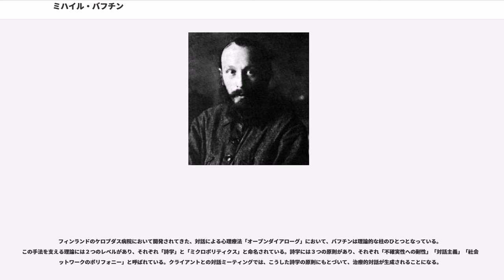ミハイル・バフチン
ミハイル・ミハイロビッチ・バフチン（Михаил Михайлович Бахти́н , Mikhail Mikhailovich Bakhtin,1895年11月17日 - 1975年3月7日）は、ロシアの哲学者、思想家、文芸批評家、記号論者。対話理論・ポリフォニー論の創始者。記号論のタルトゥー学派の祖。

オリョールに生まれ、ノヴォロシースク大学から転学、ペテルブルク（ペトログラード）大学を1918年に卒業。

バフチンの著作は多岐にわたるが、文芸批評、歴史、哲学、社会学、人類学、心理学といったバフチン自身の専門分野はもとより、マルクス主義、記号学、構造主義といった必ずしも専門分野とは関係ない学者に対しても大きな影響を与えた。

1920年代にソ連で勃発した文学・美学論争にバフチンも積極的に関わったが、彼の仕事が広く知られ評価されるようになるのは1960年代にロシアの学者によって再発見されるまで待つ必要があった。

「ドストエフスキーの詩学」初版において、バフチンは、それまでのドストエフスキー研究を、登場人物の思想や心情と研究者が対等にたって、実在の人物のように批評・批判するものや、逆に、登場人物の思想や人格を、作者の思想や人格の「表現」として分析したものであって、どちらのやり方も、小説のテキストをそれ自体として捉えたものではないとして批判した。

すなわち、登場人物を実在の人物であるかのように扱い、それと対等の立場で論争・批評してしまうような研究では、作品全体の構造を捉えることはできず、また、その分析の内容も、文学作品としての固有のものではなく、歴史学・社会学的なイデオロギー分析にとどまってしまう。

他方で、そうした諸人物や事件を、作者の思想の「表現」として捉える研究では、畢竟、作者のイデオロギーの分析になるか、あるいは、伝記的な研究へと分析は逸らされ、そのような登場人物の、作者とは異なる固有性は捉えられず、また、登場人物の間の関係も、特定の登場人物（あるいは、その思想）を引き立て、あるいはけなすという機能からしか把握されない。

バフチンはドストエフスキーの小説の画期性を、その登場人物があたかも独立した人格のように多面性を持ち、解釈の主体として振舞い、時には、独自の思想の主張者として振舞うことで、人物相互の間に「対話」が成立し、そのような対等かつ劇的な対話性において、小説以外のジャンルでは表現困難な、現実の多次元的・多視点的な表現が可能になっていることであるとした。

このような視点は、バフチン自身の、哲学的・言語学的な対話主義の思想に裏打ちされている。バフチンは、真理は、特定の視点によっては表現することはできず、どれほど複雑かつ高度なものであっても、つねに複数の認識の視点と、ひとつの視点との相違は還元不可能なままに残ると考えた。この相違を還元不可能なものと見る視点からは、複数の限定的な視点を、より高次の複雑かつ総合的なひとつの視点によって完全に汲みつくし、代替することはできないことになる。

バフチンは「ドストエフスキーの詩学」において、ドストエフスキーとレフ・トルストイの文学の明確な差異を、画期的なポリフォニー論などによって示した。

ドストエフスキーの文学においては、上記のように客観的に叙述し得る単一的な真理は存在せず、各人の思想が否定されずに尊重される。各登場人物は、作者ドストエフスキーと同じように、1人の人間として思想や信念を固持する権利が与えられている。それはすなわち人格の尊重である。ところがトルストイの小説においては、しばしばトルストイの考えに登場人物が近づくことが、真理への到達と同視される。そしてトルストイと反対の意見を持つ人物は、しばしば自己完成からは程遠い人物として描かれるのである。バフチンはこれをモノローグな構成として批判した。

カーニバルとは古代より続く、国や地域の違いによって様々な形態をとる祭りのことである。カーニバルにおいては、人々の間に通常存在する社会的、身分的な距離が取り払われ、無遠慮な人々の交わりが見られる。また、カーニバルは、動物が人間の衣装を着たり、貧民が国王に扮して国王の衣装を着たりする、価値倒錯の世界でもある。

古代より、広場はカーニバル性をもった場所であった。バフチンによ...